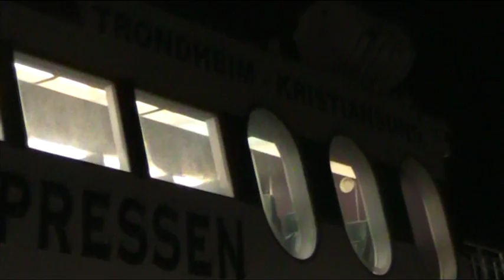Kristiansund - Trondheim - Kystekspressen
I enjoyed taking this video on the way from Kristiansund to attend Church in Trondheim.